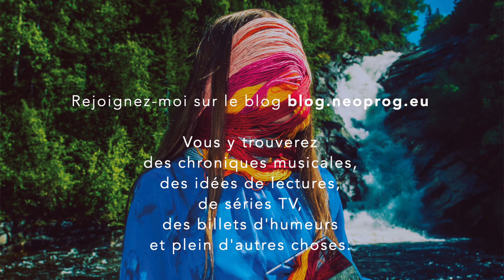Chroniques en Images : Soup - Visions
Soup - Visions

Vous savez, c’est compliqué les goûts et les couleurs. Allez comprendre par exemple pourquoi Visions m’a tapé dans l'œil alors que les précédents albums de Soup m’avaient barbés.